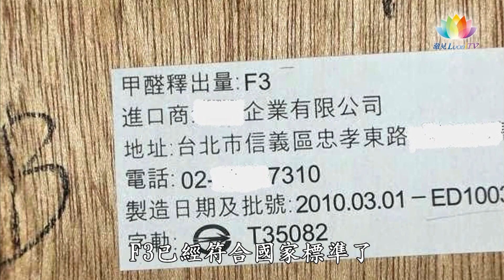2022憶師恩法會前行–善法行業篇：周泳彬．室內設計師最在意的事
福智法人事業，有狹義、廣義之別。狹義的法人事業又可分為僧、俗兩部分二。僧團它所做的事業，是住持教法，諸如寺院、譯經院；在家居士所做的是護持教法，諸如淨智，文教，廣福(慈心、里仁)、讚頌、敬老等等事業。

廣義的法人事業，凡是我們所做的事，造的業，與佛法相應，歷事練心、造福人群的事業，我們都叫法人事業。常用到的”善法行業”也就屬於廣義的法人事業。

2022年的憶師恩法會，有一個從事善法行業的故事分享給大家，在此法會前行期間，也將我們澈見拍攝過的善法行業的影片分享給大家串習~希望您們歡喜，心中一起生起善法欲，共同護持法人事業、護持善法行業。